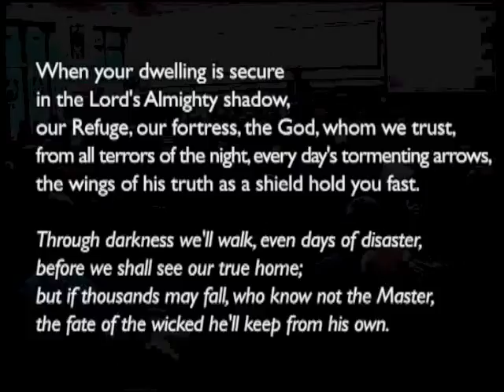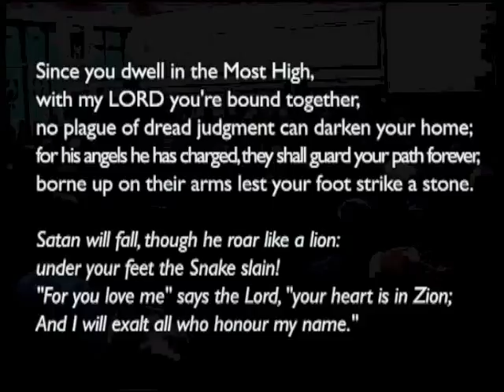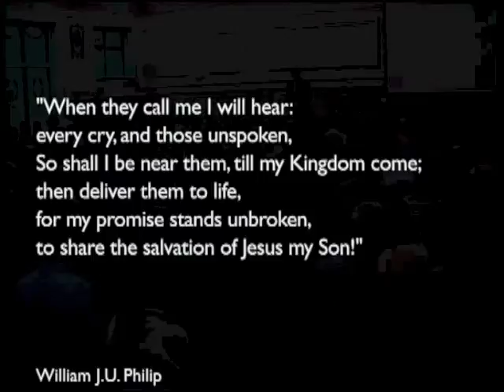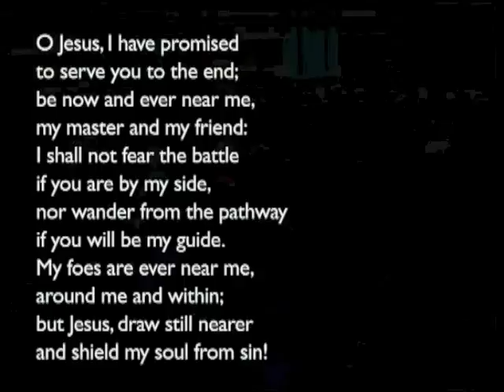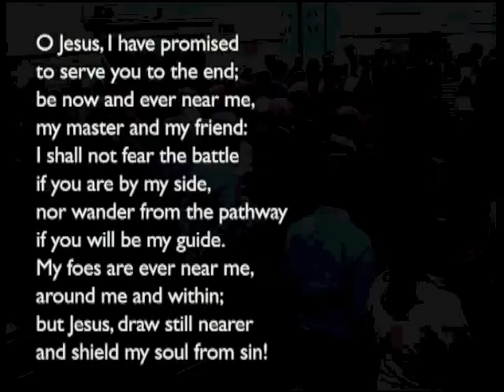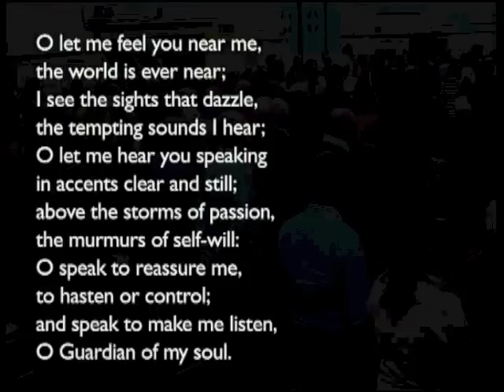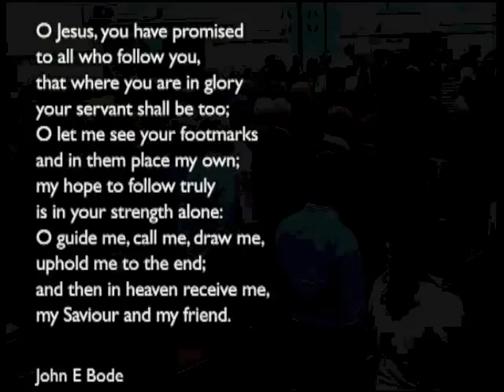160918am - Nehemiah 6